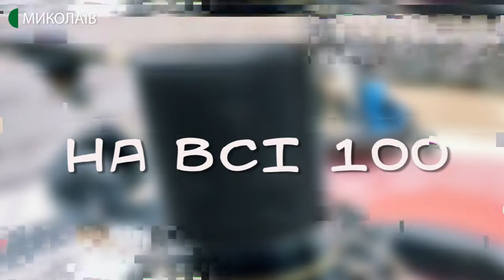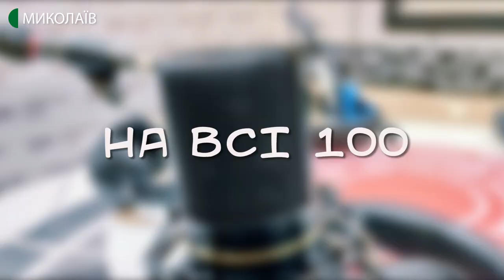20.08.2020. На всі 100. Сезонна алергія: як боротися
Сезонна алергія: яка вікова категорія найбільш вразлива до цієї хвороби та як полегшити існування у цей період? Як часто зараз звертаються миколаївці з подібними питаннями? Скільки миколаївців страждає на алергію?
Відповіді на ці запитання дала лікарка-алерголог Анна Моначин